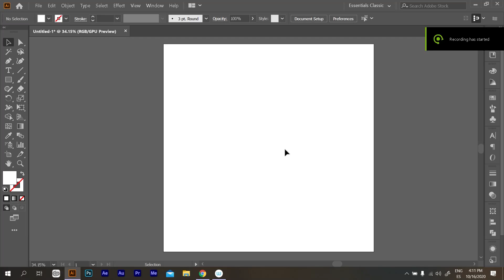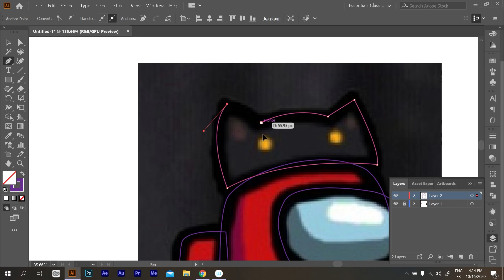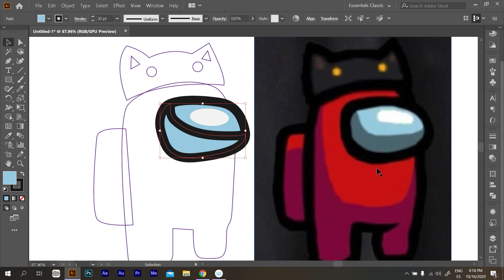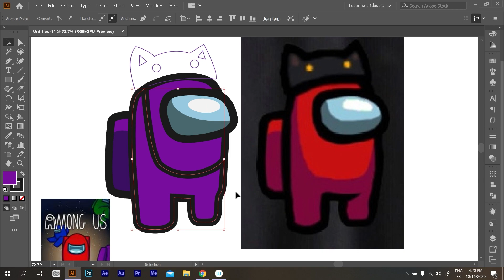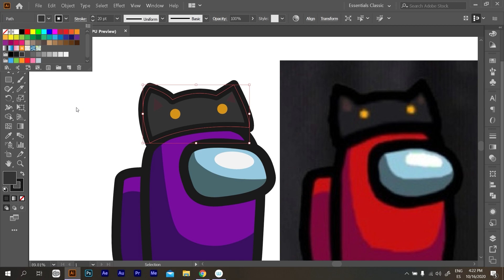Aprende a vectorizar imágenes - Vectoriza a un tripulante en Adobe Illustrator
En este video, te mostraré como vectorizar un tripulante en Adobe Illustrator.

Vectorizar imágenes en Adobe Illustrator, es el primer paso para aprender a crear gráficos vectoriales. En este video, te enseñaré como vectorizar un tripulante, después de ello, podrás crear tus propias imágenes vectoriales de alta calidad.